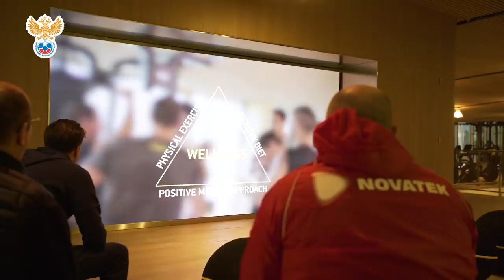Сборы. День 9. Римини - Серравалле | РФС ТВ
О том, как прошла подготовка национальной сборной России к отборочному матчу ЧЕ-2020 против Сан-Марино, смотрите в видеорепортаже РФС ТВ!